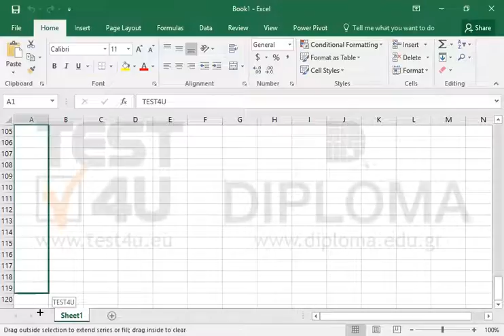Copy the contents of cell A1 to the cell range A2:A200.